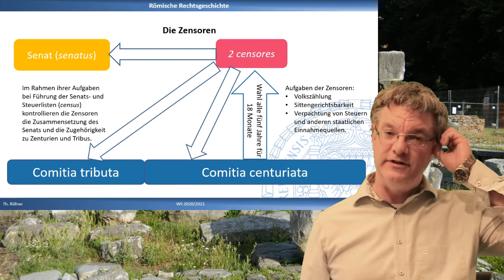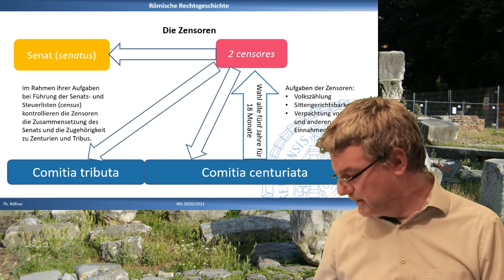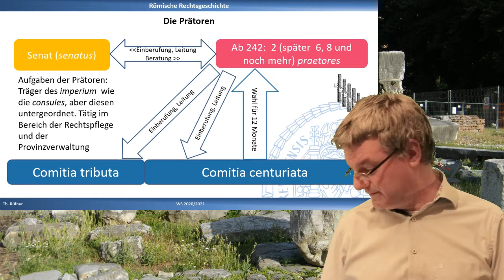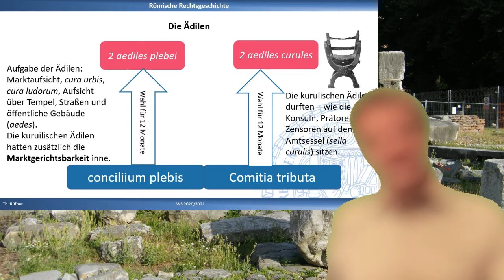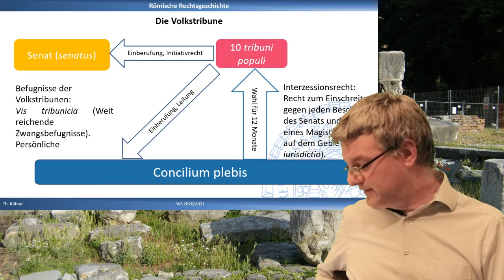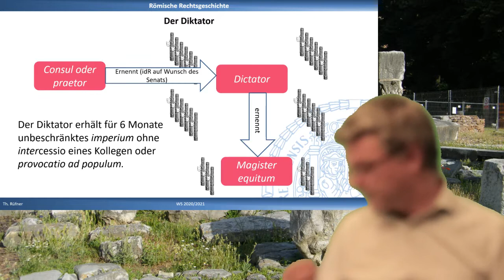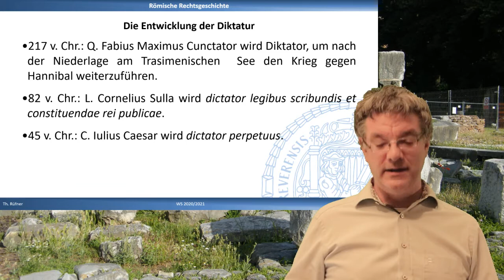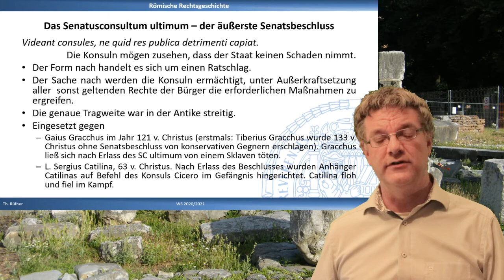Konsul, Prätor & Co. Die Verfassung der entwickelten Römischen Republik (II)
Im zweiten Teil der Vorlesungseinheit  zur Verfassung der Republik geht es um die einzelnen Magistraturen (Staatsämter). Die Befugnisse von Zensoren, Konsuln, Prätoren, Ädilen Volkstribunen und Quästoren werden erklärt. Außerdem werden die Regelungen zum Ausnahmezustand beleuchtet. Ausgehend von Carl Schmitts Diktum "Souverän ist, wer über den Ausnahmezustand entscheidet" wird gefragt, wer in der römischen Republik die souveräne Macht besaß. Ursprünglicher Mechanismus zur Bewältigung (außenpolitisch-militärischer) Krisen war die Ernennung eines Diktators auf sechs Monate, die von einem der Konsuln vorgenommen werden konnte. In der späten Republik griff der Senat statt dessen zum Senatusconsultum ultimum, mit dem den Konsuln nicht genau umrissene Sondervollmachten zur Wiederherstellung der (inneren) Ordnung verliehen wurden. Die Umformung der Diktatur von einem Sonderamt in Ausnahmesituationen zu einer lebenslangen absoluten Machtstellung durch Iulius Caesar markiert das Ende der republikanischen Ordnung.